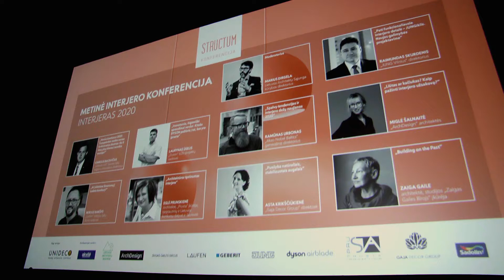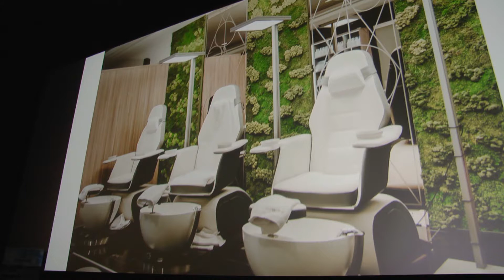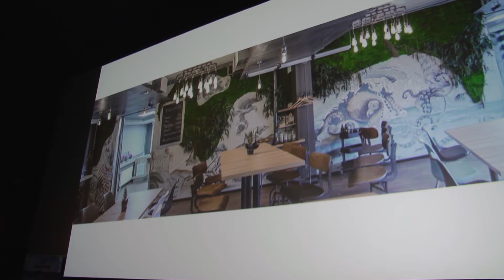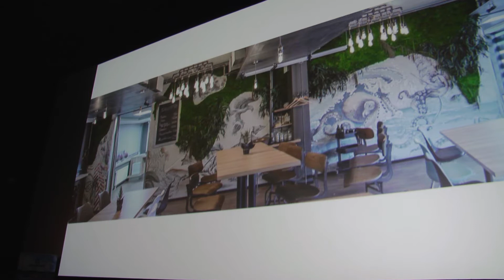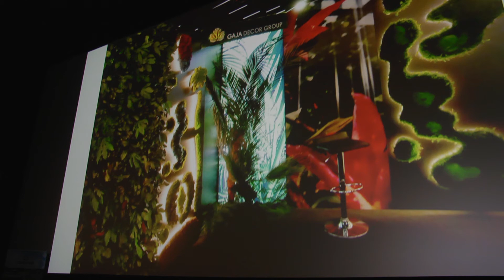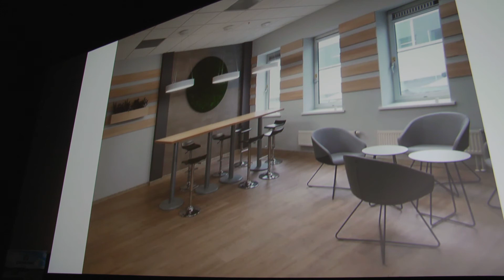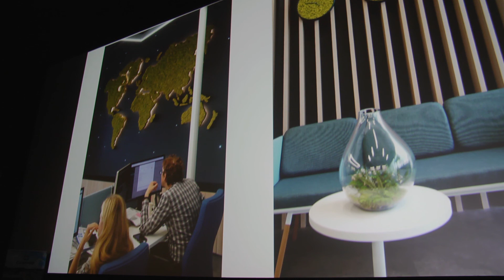Puošyba natūraliais, stabilizuotais augalais.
“Gaja Decor Group” atstovės Juditos Seliutienės pranešimas konferencijoje "Interjeras 2020".